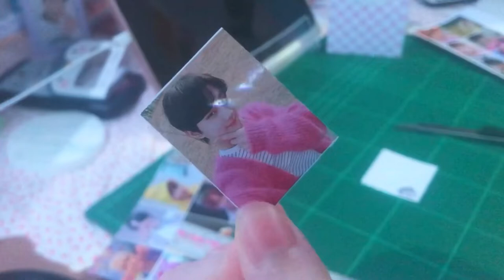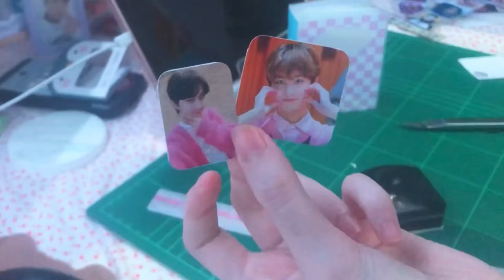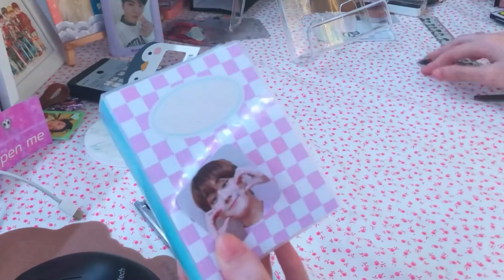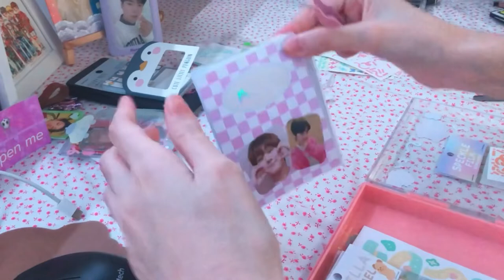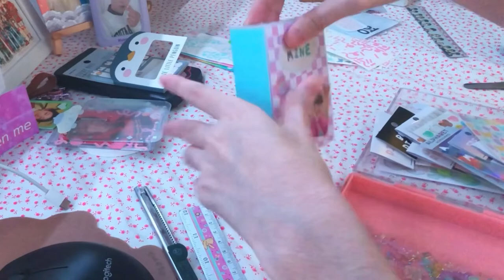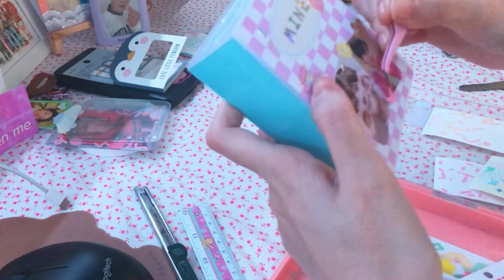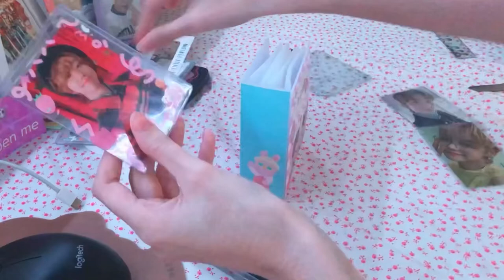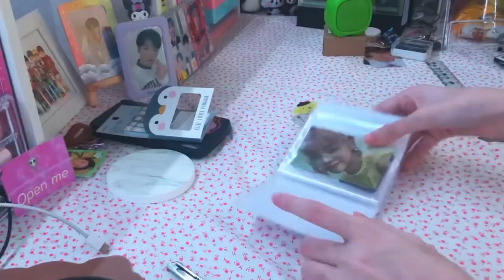D.I.Y ทำปกแฟ้มเก็บการ์ดคับบ | GinaJJ 🤍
·͜·♡ꕀ𓈒 ✦̥ᱸ𐬹🪄🐰

อันนี้เป็นคลิปที่เราอัดไว้นานมากแล้วว เลยตัดสินใจมาลงงับบ

ปล.ได้แรงบันดาลใจมาจากtiktokนะคะ เครดิตคนในtiktokเลยจ้า ไม่ใช่ของเราเด้อ

♡̶ ﾟ𓈒 🎀 𓐄 🐇  ༘